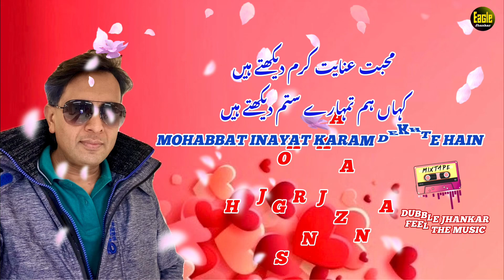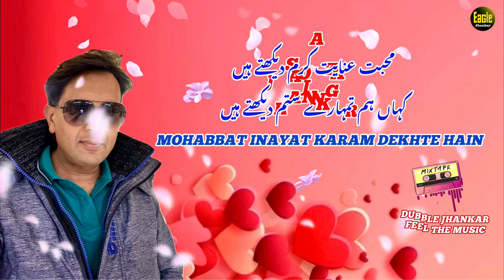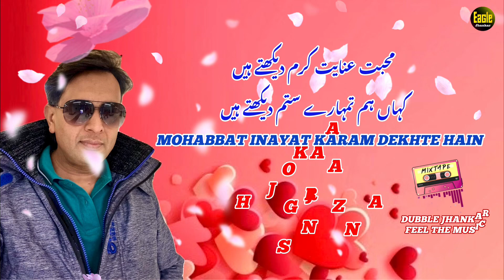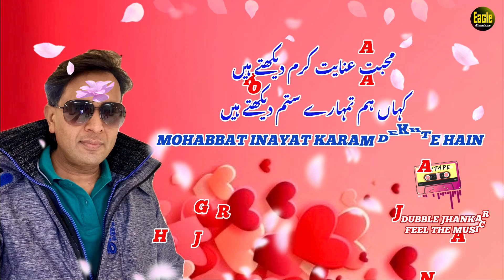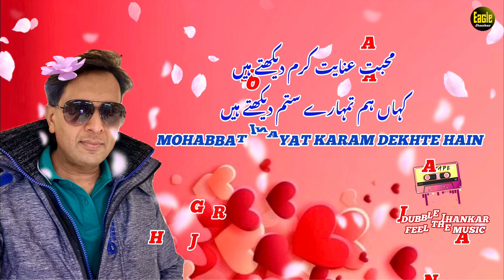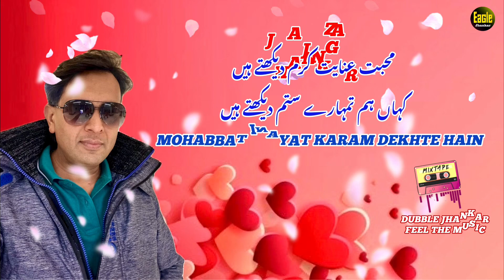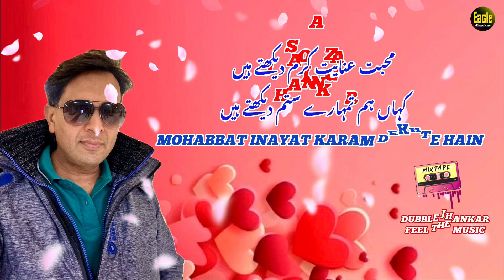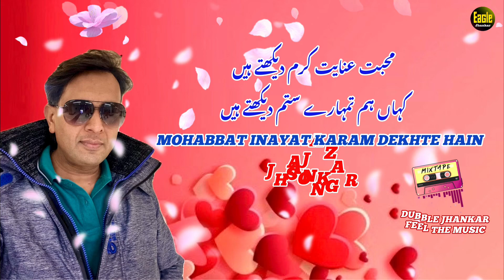Mohabbat inayat karam dekhte hain indian movie song